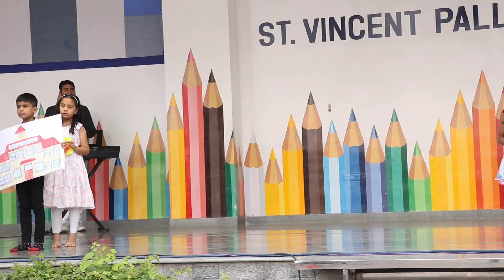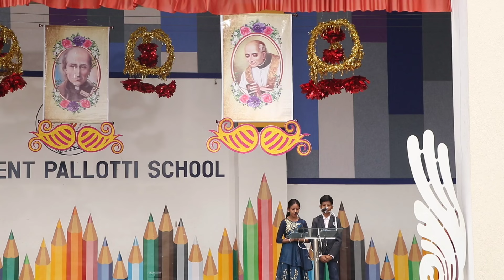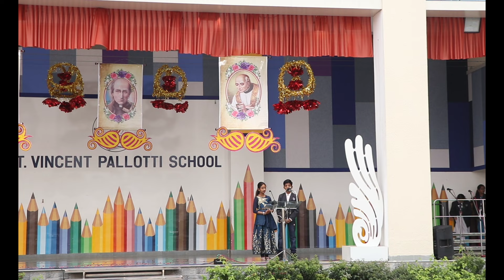PATRON'S DAY CELEBRATION / Class I to IX / SVPS BESA